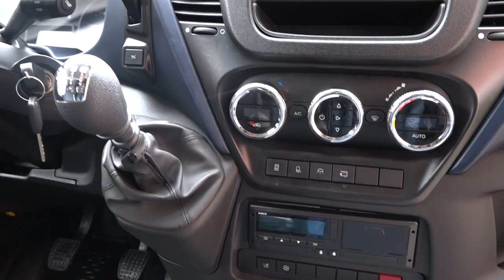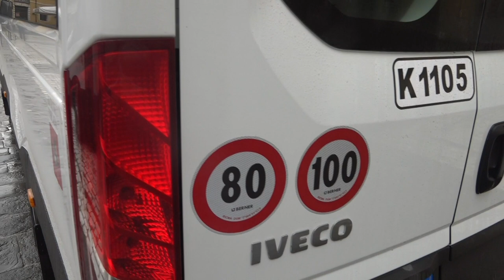Nuovi Bus a Carrara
CCT Nord Carrara inaugura i tre nuovi mezzi che portano a 165 il numero di bus entrati in servizio da Marzo 2015.